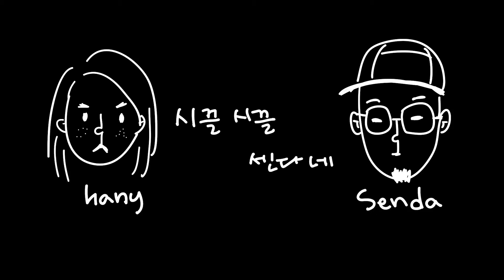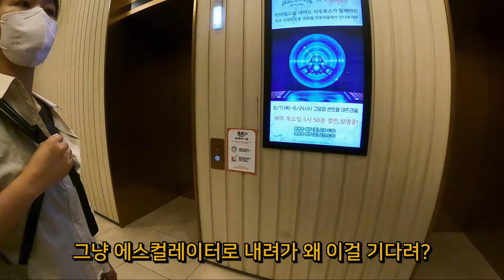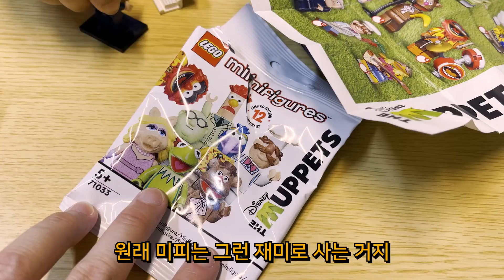아니.. 비 오는데 왜.. / 지옥의 스타필드 브이로그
역대급 스타필드 가는"길" 브이로그입니다 :)

비가 온다고 외부에 늘 사람이 없진 않습니다
가끔은 집에 있는 게 가장 훌륭한 휴식이 될 수도 있다는 걸 염두에 두시길

-박센다-